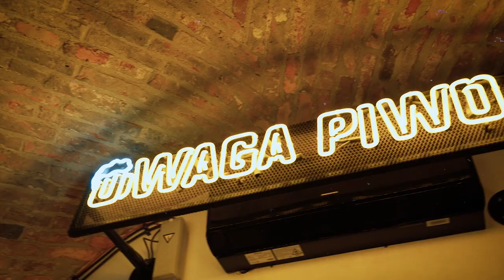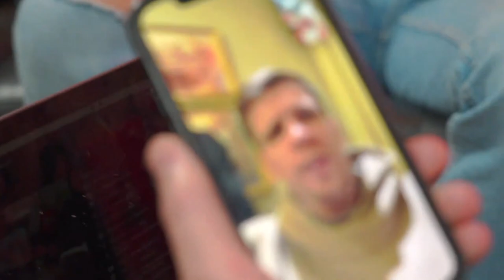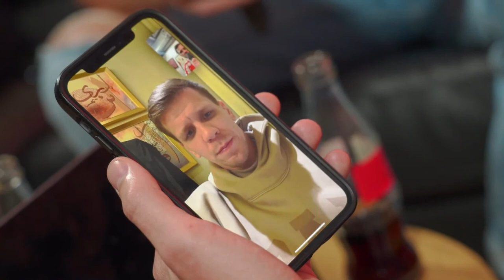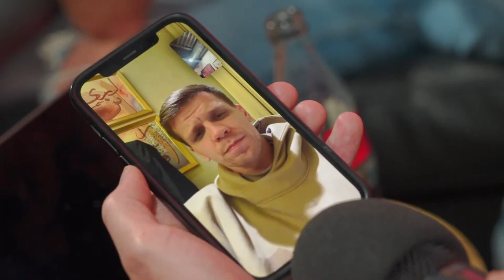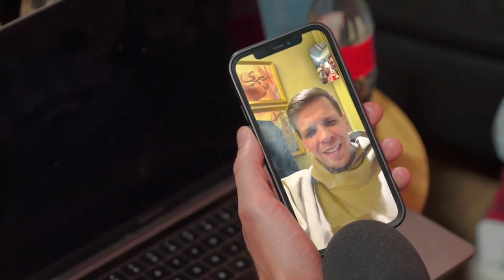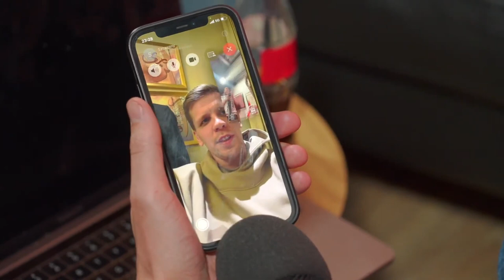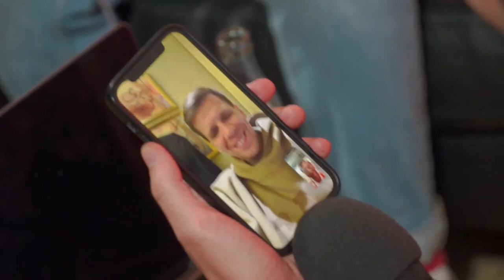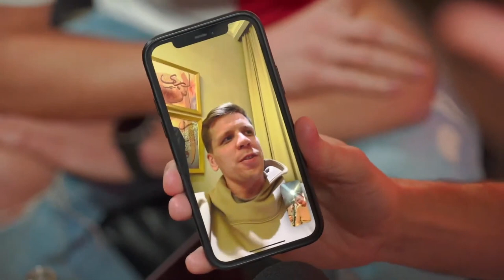SZCZĘSNY ZROBIŁ SHOW!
Wojciech Szczęsny po meczu Polska - Arabia Saudyjska 2:0

👉🏻 Skorzystaj z kodu w STS i odbierz darmowe 30 PLN podczas rejestracji! 👉🏻 Kod promo: FOOTTRUCK 👉🏻Akcja pod Mundial
*W grach hazardowych mogą uczestniczyć wyłącznie osoby, które ukończyły 18 lat. Hazard może uzależniać. STS to legalny bukmacher. Gra u nielegalnych bukmacherów grozi konsekwencjami prawnymi.